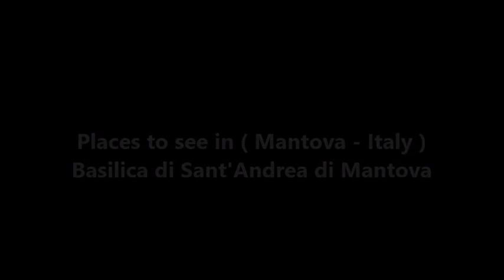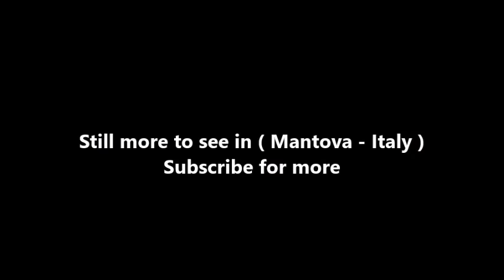Places to see in ( Mantova - Italy ) Basilica di Sant'Andrea di Mantova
The Basilica of Sant'Andrea is a Roman Catholic co-cathedral and minor basilica in Mantua, Lombardy. It is one of the major works of 15th-century Renaissance architecture in Northern Italy. Commissioned by Ludovico III Gonzaga, the church was begun in 1472 according to designs by Leon Battista Alberti on a site occupied by a Benedictine monastery, of which the bell tower (1414) remains. The building, however, was only finished 328 years later. Though later changes and expansions altered Alberti's design, the church is still considered to be one of Alberti's most complete works. It looms over the Piazza Mantegna.

The façade, built abutting a pre-existing bell tower (1414), is based on the scheme of the ancient Arch of Titus. It is largely a brick structure with hardened stucco used for the surface. It is defined by a large central arch, flanked by Corinthian pilasters. There are smaller openings to the right and left of the arch. A novel aspect of the design was the integration of a lower order, comprising the fluted Corinthian columns, with a giant order, comprising the taller, unfluted pilasters. The whole is surmounted by a pediment and above that a vaulted structure, the purpose of which is not exactly known, but presumably to shade the window opening into the church behind it. An important aspect of Alberti’s design was the correspondence between the façade and the interior elevations, both elaborations of the triumphal arch motif, the arcades, like the facade, having alternating high arches and much lower square topped openings.

The nave is roofed by a barrel vault, one of the first times such a form was used in such a monumental scale since antiquity, and probably modeled on the Basilica of Maxentius in Rome. Alberti possibly planned for the vault to be coffered, much like the shorter barrel vault of the entrance, but lack of funds led to the vault being constructed as a simple barrel vault with the coffers then being painted on. Originally, the building was planned without a transept, and possibly even without a dome. This phase of construction more or less ended in 1494. In 1597, the lateral arms were added and the crypt finished. The massive dome (1732–1782) was designed by Filippo Juvarra, and the final decorations on the interior added under Paolo Pozzo and others in the late 18th and early 19th centuries.

The purpose of the new building was to receive the pilgrims who visited it during the feast of Ascension when a vial, that the faithful argue contains the Blood of Christ, is brought up from the crypt below through a hole in the floor directly under the dome. The relic, called Preziosissimo Sangue di Cristo ("Most Precious Blood of Christ"), is preserved in the Sacred Vessels, according to the tradition was brought to Mantua by the Roman centurion Longinus, who had scooped up the earth containing the blood. The relic was "rediscovered" (secunda inventio) ca. 1049. Pope Leo IX recognized this relic as authentic in 1053. It was highly venerated during the Renaissance. The shrines are displayed only on the Good Friday, to the faithful and then brought out along the streets of Mantua in a procession.

In the belltower there are five bells (A, C#, E, F#, A) cast in the 19th century. One of the chapels is known as the Mantegna funerary chapel, since it houses the tomb of the early Renaissance painter Andrea Mantegna, with a bronze figure of him by Gianmarco Cavalli and Mantegna's own Holy Family. Other artworks in the chapels include frescoes of Giulio Romano's school (a work by Giulio is currently a copy) and Correggio.

( Mantova - Italy ) is well know as a tourist destination because of the variety of places you can enjoy while you are visiting Mantova . Through a series of videos we will try to show you recommended places to visit in Mantova - Italy